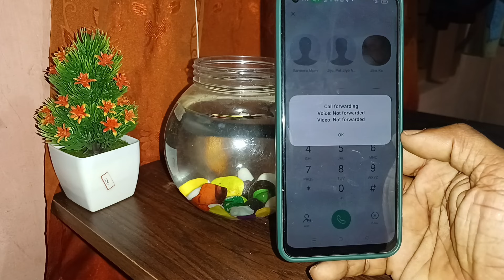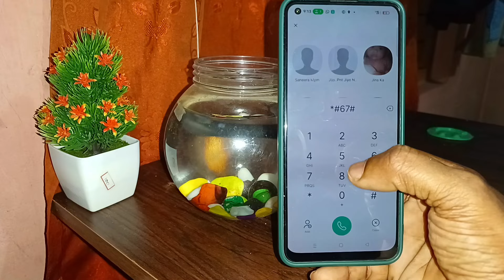ഫോൺ കോൾ ആരെങ്കിലും ചോർത്തി എടുക്കുന്നുണ്ടോ ചെക്ക് ചെയ്യാം How to Disable Call forwarding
നമ്മുടെ ഫോൺ കോൾ മറ്റാരങ്കിലും കേൾക്കുന്നുണോ അതിനെ കുറിച്ചാണ് വീഡീയോ
 call forwarding Active or deactivate